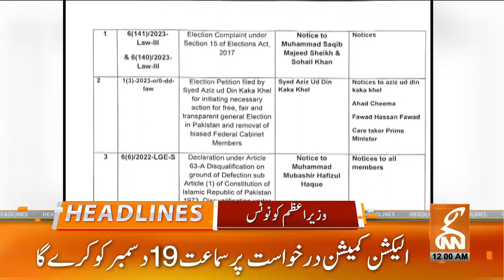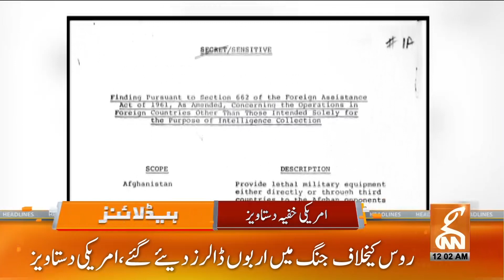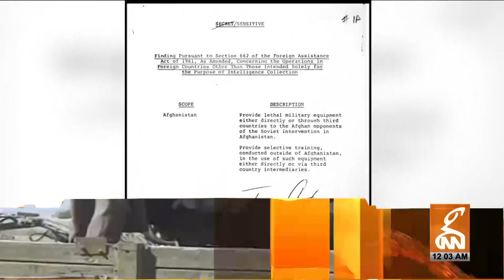Election Campaign Started! PTI's Decision | News Headlines | 12 AM || 17 Dec 2023 | GNN